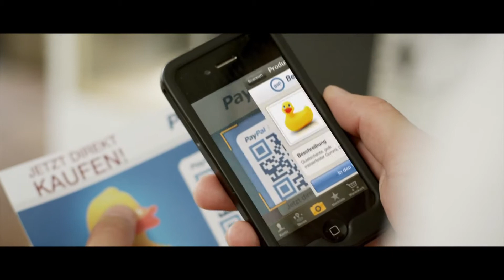PayPal QR Shopping (Jederzeit, an jedem Ort) - Director: Hakan Can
Director: Hakan Can
Director of Photgraphy: Sven Jacob
Production: Apartment Blue Factory
Assistant Director: Enrico Herre
Line-Producer: Rene Rimkus
Make-up: Nadia Tucconi
Cast: Doreen Schuhmacher, Islam Ben Arfa, Sidney Charles, und Christian Natter